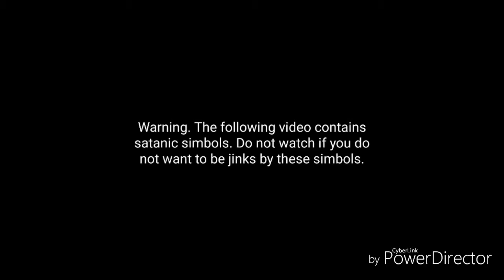King & Queen Boss Monster Legends